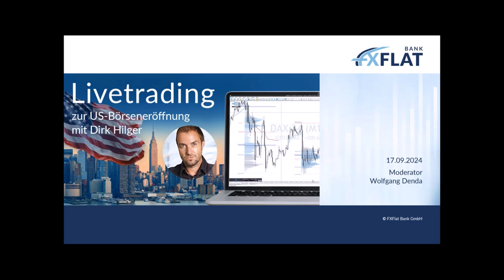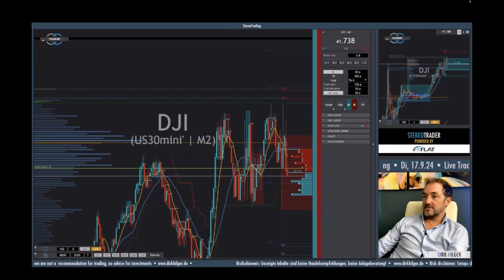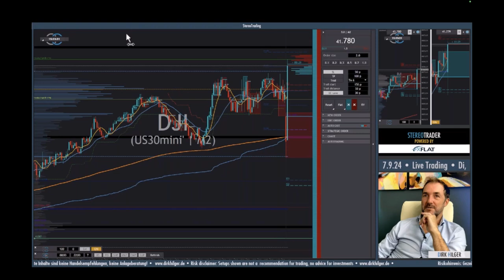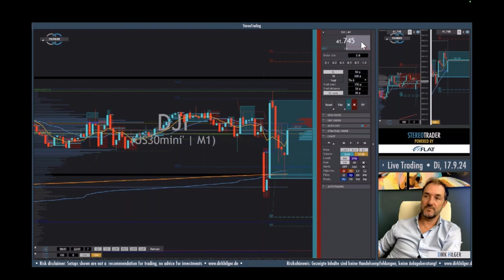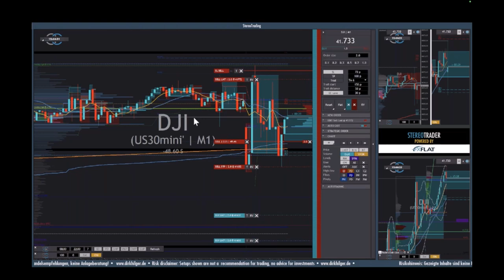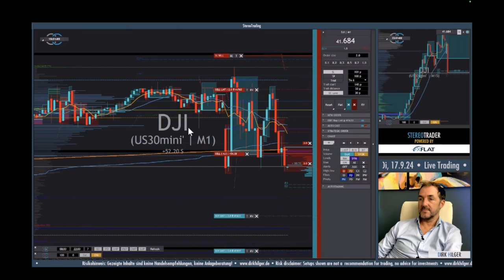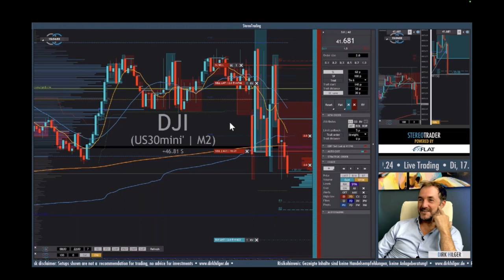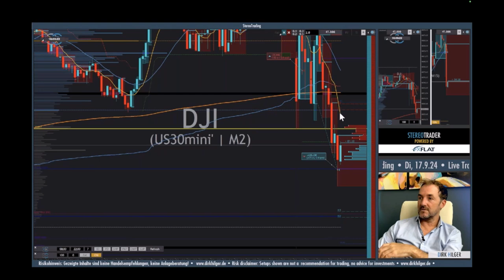Dirk Hilger - Livetrading zur US-Börseneröffnung 17.09.2024